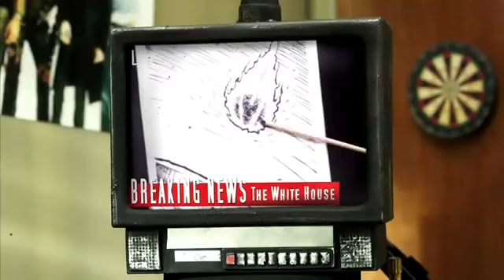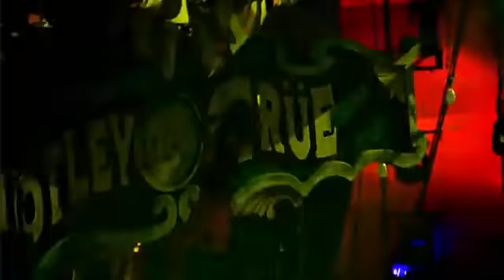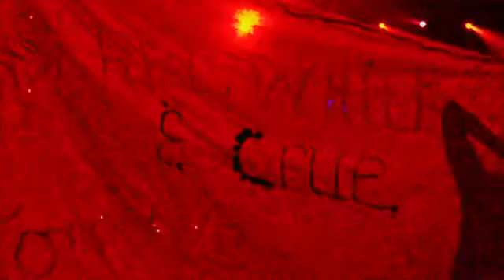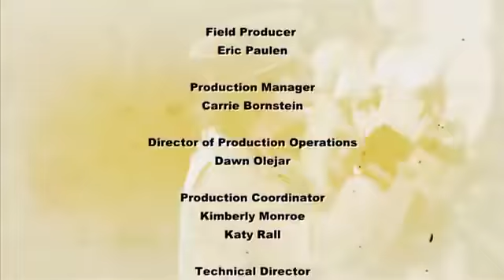Motley crüe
Live